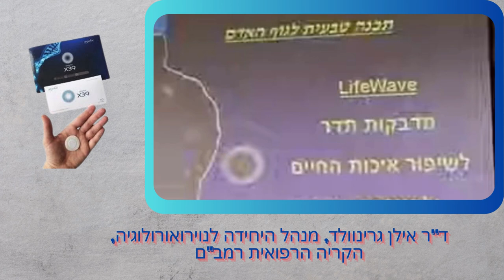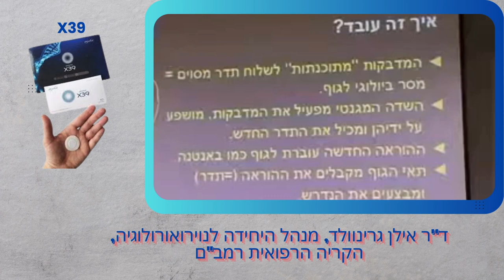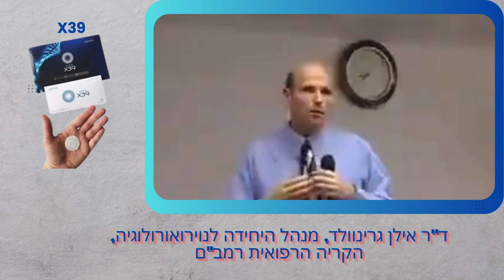בריאות תדרים -היכרות עם תיקון LifeWave X39. פריצת דרך היסטורית בטכנולוגיית הפעלת תאי גזע במחיר סביר.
בריאות תדרים - המוצר הראשון אי פעם שנועד להפעיל את תאי הגזע של הגוף שלך.
בריאות מלאה, חווה רמה חדשה של חיוניות עם שיפורים באנרגיה שלך, בשינה, הפחתת כאבים, הפחתת הופעת הקמטים והקמטים ותמיכה בריפוי מהיר יותר של פצעים, רק כדי להזכיר כמה מהיתרונות. תדרים לגוף בריא, אם הבריאות שלכם חשובה לכם, מחקרים ורופאים מכל התחומים, עוסקים כיום בתדרים ובבריאות הגף בעזרת תאי גזע